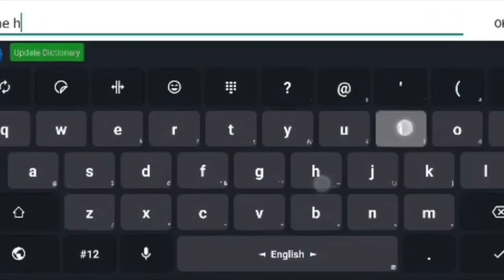The Best Tiktok Memes From Mobile Legends: Bang Bang! Aldous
Credit to Tiktok Creator
ALDOUS TIKTOK OFFICIAL
ᴘנ
F11 • 1punch.

TRH • Choouu
KING • Mitsuki Dos
TOXIC
Creamzone